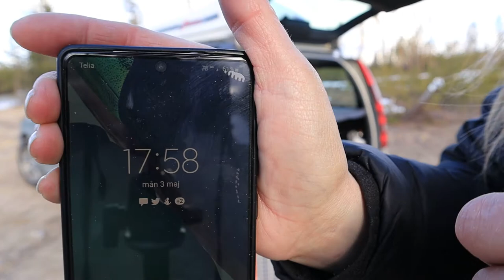082. Solpanel i molnen (English subtitles)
Vissa saker kan förenkla livet när man är ute i skog och mark så även denna pryl, hoppas jag
Frågan är om denna solpanel från wish fungerar

600W:
Foldable Solar Panel : Yes
Number of Panels : 3
Flexible Solar Panel : Yes
Type : Solar Panel
Nominal Capacity : 600w
is_customized : Yes
Material : Monocrystalline Silicon
Max. Power : 600w
Maximum working current : 3.33A
Working voltage : 18V
foldable size : 410*340*15mm
unfold size : 1035*410*4mm

Feature:
a.High-efficiency：Select high-efficiency monocrystalline silicon solar cells, the power generation efficiency is 1.2 times higher than that of conventional polycrystalline.

b. Advanced technology: Using the second-generation component packaging process, it is thinner, lighter, softer and has a longer life.

c. Waterproof: The surface is made of PET material, which is treated with special technology to make it more wear-resistant and improve the          absorption efficiency of sunlight.

d. Safety: It has high light transmittance, is safe and reliable, and has no danger of burning or explosion.

e. Easy carrying: Portable folding bag design, with controller and battery, suitable for outdoor scenes such as RV, household, camping, yacht, etc.